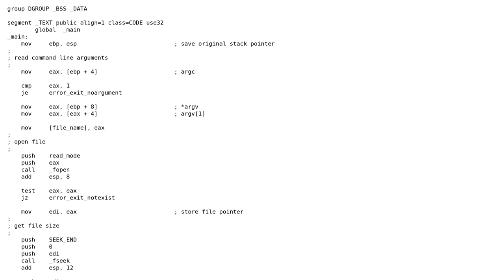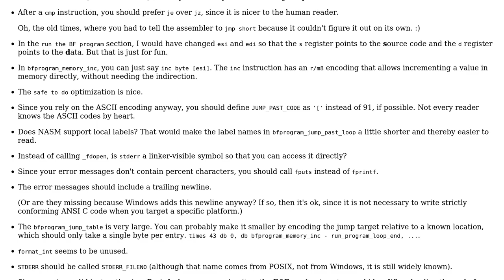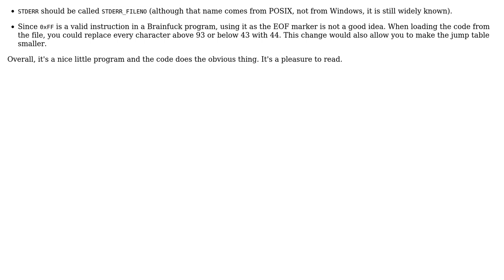Code Review: Brainfuck Interpreter written in x86 Assembly (2 Solutions!!)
Code Review: Brainfuck Interpreter written in x86 Assembly

With thanks & praise to God, and with thanks to the many people who have made this project possible! | Content (except music & images) licensed under CC BY-SA | Music | Images & others | With thanks to user skiwi user Roland Illig user CWallach and the Stack Exchange Network Trademarks are property of their respective owners. You are responsible for your own actions.